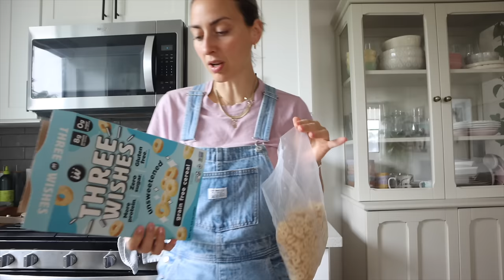VLOG: Conversaciones con mi hijo limpiando mi casa | Raque Late Vlogs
¡Hola a todos! Espero que disfruteis de este vídeo poco editado donde Noah me acompaña mientras limpio toda la casa y organizo sábanas, lavadoras, ropa y mucho más!!! Contadme en comentarios cual es tu tarea favorita y la que menos te gusta hacer! ¡gracias por vernos!

Programa de edición de video: Final Cut Pro X
Cámara: Canon M6 MARK II